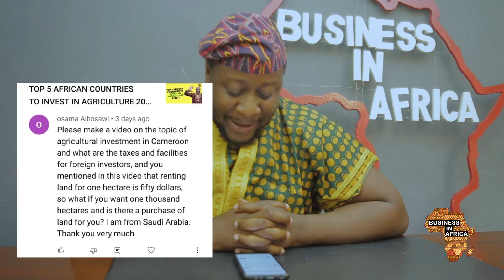AGRICULTURE BUSINESS OPPORTUNITIES IN CAMEROON 2022, agriculture business in cameroon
This statistic shows the distribution of the gross domestic product (GDP) across economic sectors in Cameroon from 2010 to 2020. In 2020, agriculture contributed around 17.38 percent to the GDP of Cameroon, 23.35 percent came from the industry and 51.98 percent from the services sector.